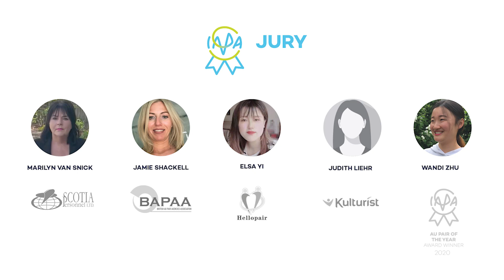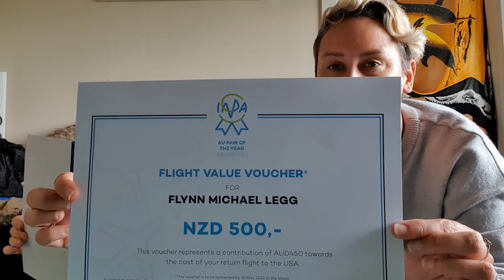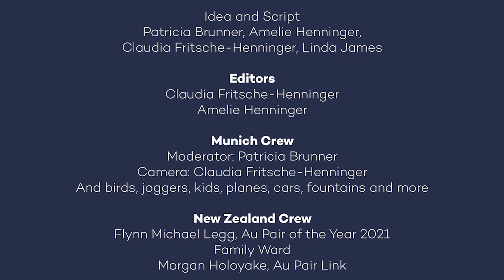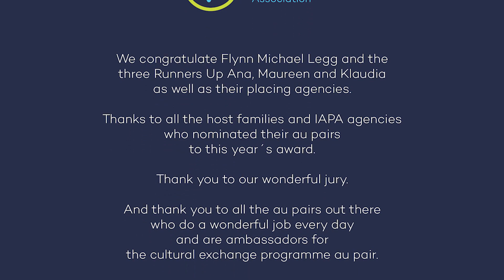IAPA Au Pair of the Year Award Ceremony 2021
After we presented you our 4 finalists over the last few days, we will finally lift the secret about who won the award as IAPA`s AuPairoftheYear2021.
Watch the video and follow hosts Patricia in Munich and Linda in London to announce the finalists as well as the lucky winner.
See why the jury decided for this particular au pair and why the host family thinks their au pair is simply awesome.

Au Pairs are